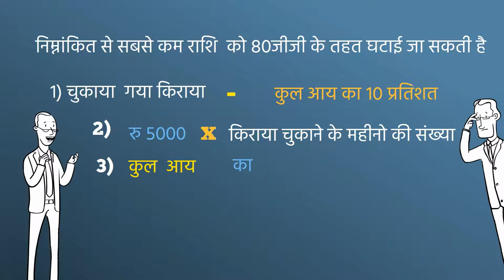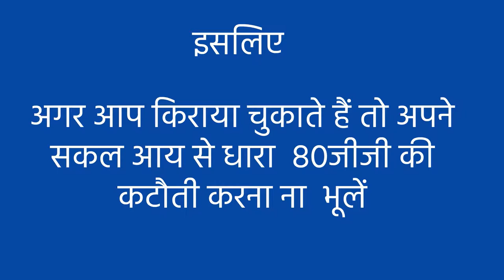घर का किराया और आयकर का छूट धारा ८०जीजी वित्त अधिनियम २०१७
क्या व्यवसायी या  स्व रोजगार करने वालों को घर के किराये हेतु आयकर में कोई कटौती का प्राबधान है ?

= हाँ
    आयकर के  धारा ८०जीजी के तहत ,कोई व्यक्ति जिन्हे मकान भारा भत्ता नहीं मिलता है ,परन्तु  अपने लिए घर  के किराया चुकाने होते हैं, वो किराये की राशि को , आयकर गणना करते समय ,अपने सकल आय से घटा सकते हैं

कितना किराया घटाया जा सकता है
= निम्नांकित से सबसे कम राशि  को ८०जीजी के तहत घटाई जा सकती है
1) चुकाया  गया किराया - कुल आय का १० प्रतिशत
2) रु ५००० X किराया चुकाने के महीनो की संख्या
3) कुल  आय का २५%
इस तरह से आप अधिक से अधिक रु ६०००० के छूट का  दावा कर सकते हैं

धारा ८०जीजी के तहत कौन छूट का दावा  नहीं कर सकता है ??
= निम्नांकित कारणों से आप छूट का दावा नहीं कर सकते हैं
1)  अगर आपको किराया भत्ता मिलता है
2) अगर आप या आपकी पत्नी या आपके अवयस्क बच्चे या आपके  हिंदू अविभाजित परिवार के पास उसी शहर में घर हो जहाँ आप व्यवसाय या स्व रोजगार करतें हैं
3) अगर आपने अपने घर के आय को स्वानिवास के वजह से शून्य आय का दावा किया है

इसलिए
अगर आप किराया चुकाते हैं तो अपने सकल आय से धारा  ८०जीजी की कटौती करना ना  भूलें